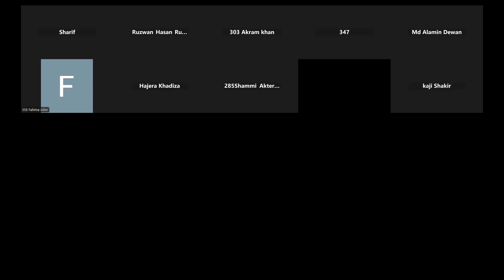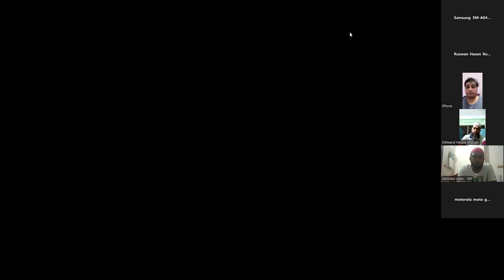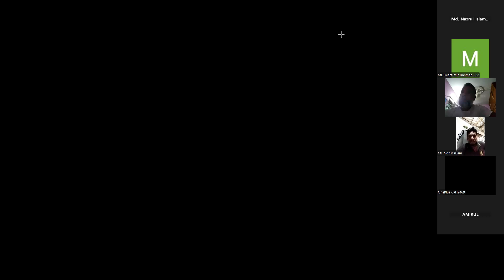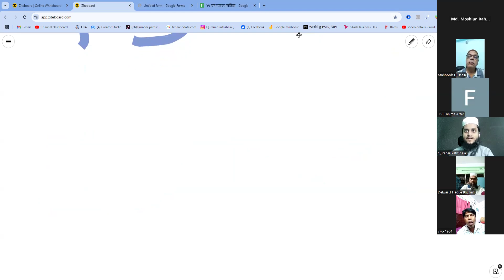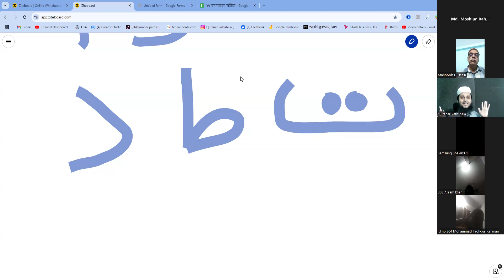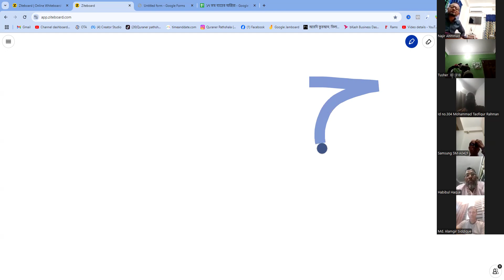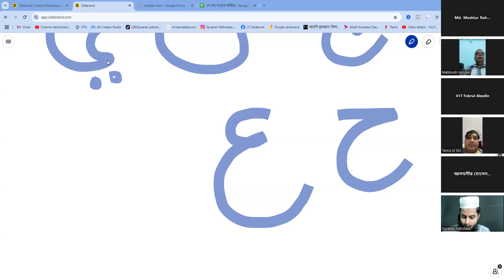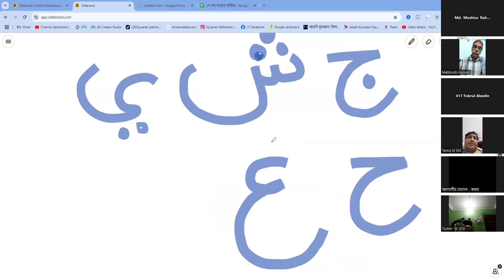১৭ তম ব্যাচের ১ম ক্লাস ।। ভর্তি হতে কল করুন 01973068740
১৭ তম ব্যাচের ১ম ক্লাস ।। ভর্তি হতে কল করুন 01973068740
উস্তাদের কাছে সরাসরি পড়া শুনিয়ে সহিহ শুদ্ধ করে কুরআন তেলাওয়াত শিখতে নিচের লিংকে ক্লিক করুন ।